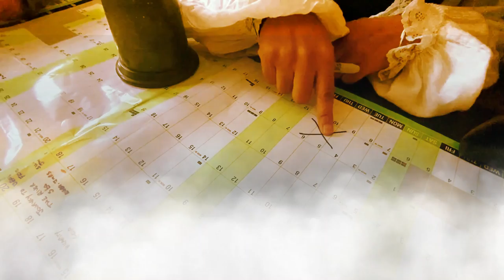Gunpowder, Treason & Plot by Central Youth Theatre for Wolverhampton City Council November 2020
CYT were commissioned by Wolverhampton City Council to create this short film about Guy Fawkes for Bonfire night on 5th November 2020.